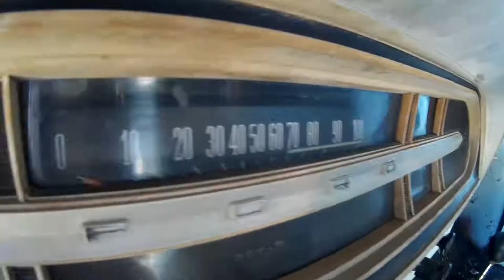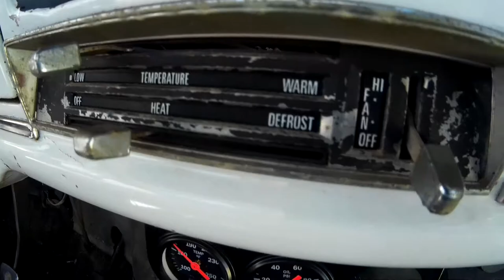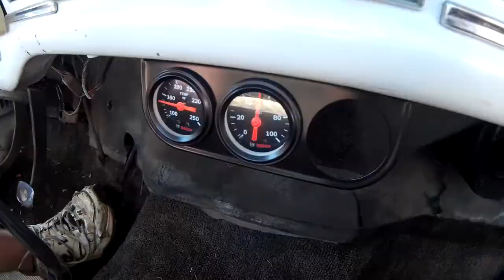CaReviews: 1968 Ford F100 Ranger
CaReviews:
Season 2: "We Ended Up In Texas"
Chapter 20: 1968 Ford F100 Ranger
1968 Ford F100 Ranger. The quarter ton chariot to American Exceptionalism.